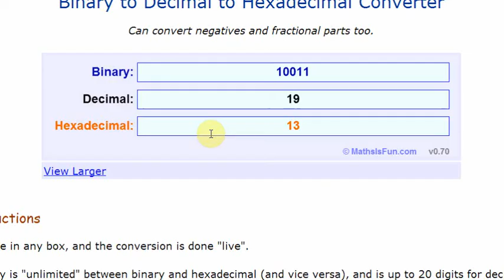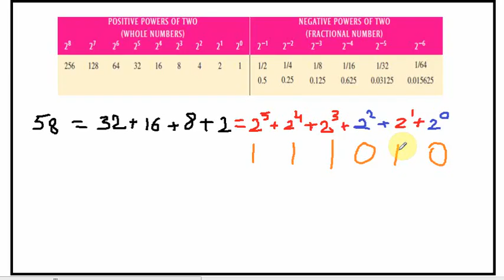decimal to binary conversion (1 )